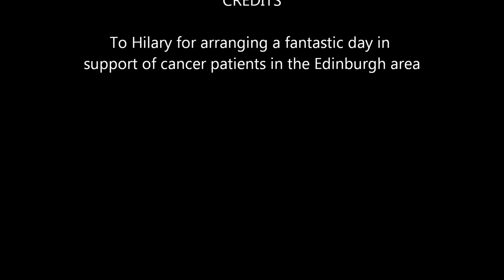Chris Egan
Cancer Sucks Charity event, Ravelston House Hotel